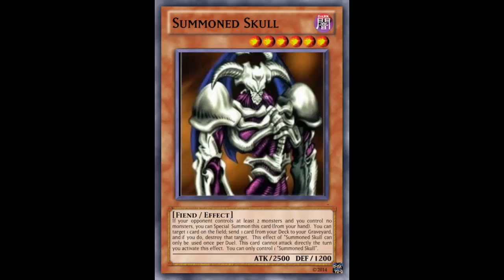Fake Card Fridays: Summoned Skull?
This is the return of a short series on my channel where find fake yugioh cards and analyze them as if they were real cards and see how they would far in the meta. A new episode of this series will be up every Friday at 11:00 am pacific (2:00 pm eastern). Go ahead and comment what cards you guys come up with and they might make it on an episode of Fake Card Fridays.

Dark / Level 6 / Fiend / Effect / 2500 ATK 1200 DEF

If your opponent controls at least 2 monsters and you control no monsters, you can Special Summon this card (from your hand).  You can target 1 card on the field; send 1 card from your Deck to your Graveyard, and if you do, destroy that target.  This effect of "Summoned Skull can only be used once per Duel. This card cannot attack directly the turn you activate this effect.  You can only control 1 "Summoned Skull".